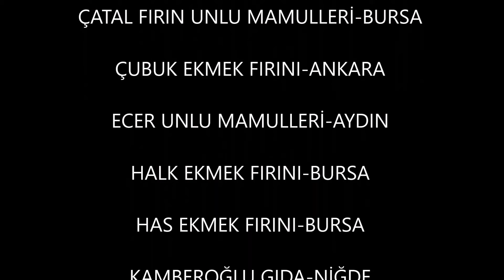BORULU FIRIN TAŞ TABANLI FIRIN OTOMATİK YÜKLEME VE BOŞALTMA SİSTEMİ TAŞMAK FIRIN MAKİNALARI İMALAT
Başkent OSB 23.cadde no:11 Sincan/Ankara

TAŞ​ TABNLI FIRIN
BORULU​ FIRIN
ENDÜSTRİYEL​ FIRIN VE ROBOT SİSTEMLERİ
TAM​ OTOMATİK YÜKLEME ROBOTU
BAKERY​ MACHINE
TAŞMAK​ FIRIN MAKİNALARI İMALAT A.Ş.
OTOMATİK​ EKMEK ÜRETİMİ
ENDÜSTRİYEL​ EKMEK ÜRETİMİ
BAGED​ EKMEK
ROL​ EKMEGİ